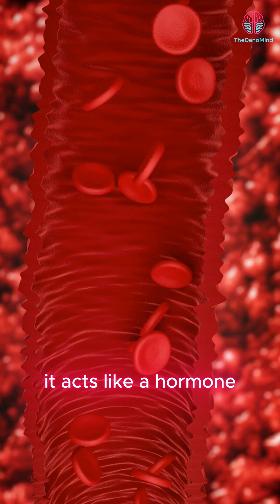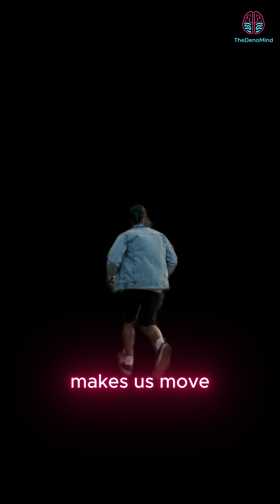Oxytocin: The Brain’s Love Chemical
Why does a hug feel like home? 🤗🏡
It’s not just emotion — it’s chemistry. 🧪🧠
Meet oxytocin: your brain’s natural way of building love ❤️, trust 🤝, and connection 💞.
In just 90 seconds, learn how oxytocin works, what it does in your body and brain! Watch to learn how this tiny molecule holds big power over how we feel 😌, relate 💬, and heal 💊.

🔔 Next week: Dopamine — the spark behind motivation, habits, and obsession.